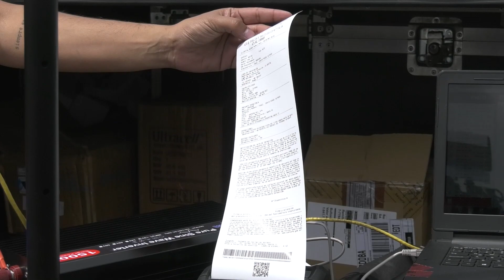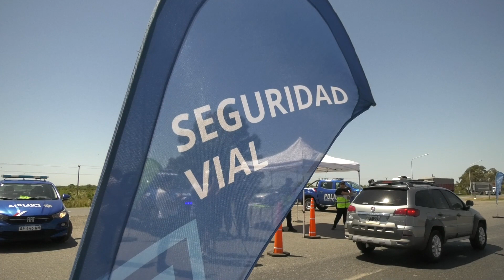INSTALACIÓN DE RADARES Y SEGURIDAD EN LAS RUTAS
ANTONELA CERUTTI – SEGURIDAD VIAL

OSVALDO AYMO – SEGURIDAD VIAL